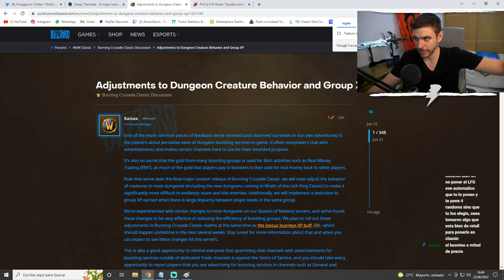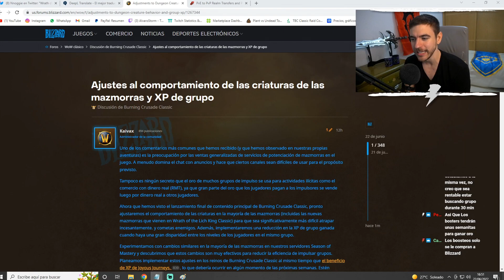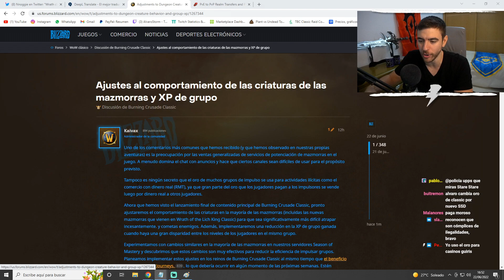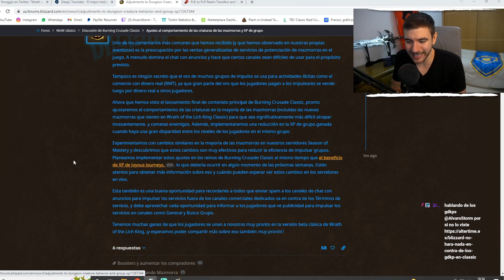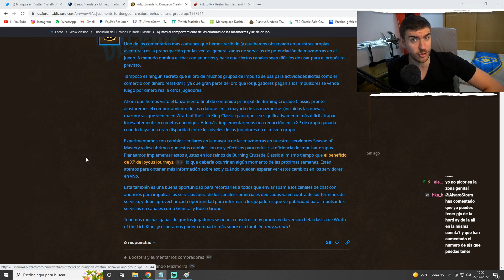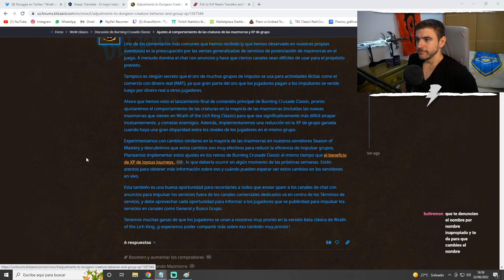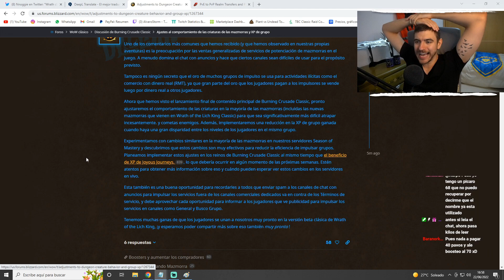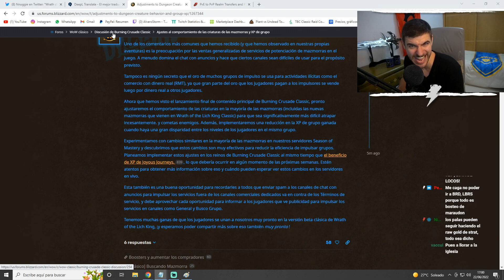⚠️ ¡¡LOS BOOSTEOS SERÁN NERFEADOS!! | ¿NO HABRÁ BOOSTEOS? | AJUSTE A LA EXP DE GRUPOS | WOW CLASSIC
🔥MI CANAL DE TWITCH 🔥 (todos los dias en DIRECTO a las 15:00 am Hora Española 12.00 hora Argentina, 08.00 am México // hasta las 19.00pm hora española.)